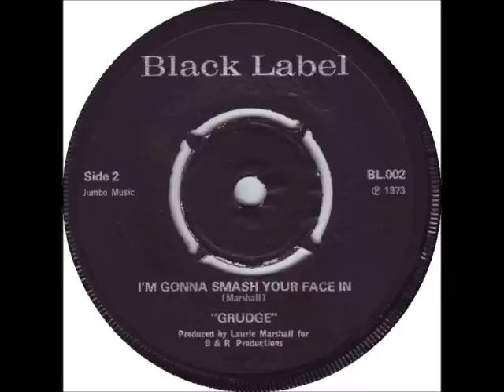Grudge - I'm Gonna Smash Your Face In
What can I say?? lol